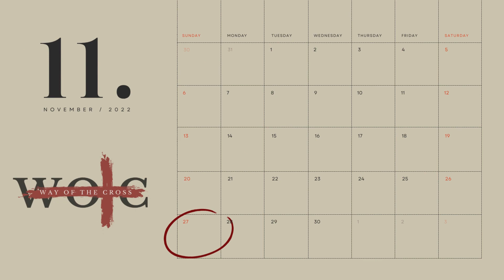RELAUNCH WEEK!!!!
Way of the Cross Baptist Church's week of activities leading up to our 40th ANNIVERSARY SERVICE!!!